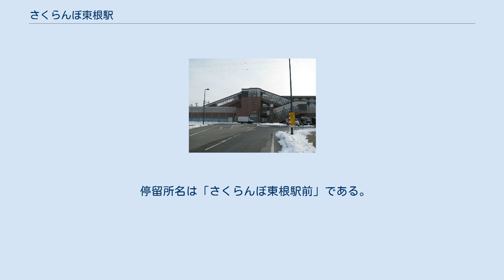さくらんぼ東根駅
西口 さくらんぼ東根駅（さくらんぼひがしねえき）は、山形県東根市さくらんぼ駅前一丁目にある、東日本旅客鉄道（JR東日本）の奥羽本線の駅である。
 山形新幹線の停車駅である。
 1901年（明治34年）に奥羽本線が山形駅から楯岡駅（現・村山駅）まで開通したとき、東根市内（市制施行は1958年）に設けられた駅は大日本帝国陸軍神町基地の最寄りになる神町駅だけで、市の中心部には設けられなかった。
その後、要望の高まりを受けて東根市の中心部に新しく駅を作ることとなったが、1910年（明治43年）に東根温泉が湧出し、1911年（明治44年）に開業した東根駅は市の中心部よりも温泉に近い場所に作られた。
 そして90年近い年月の後、山形新幹線の新庄延伸が決まった際、東根市では新市街地の形成を図るための、大規模な土地区画整理事業が推進されることとなり、その核施設として、現駅の北600メートルにあった蟹沢駅を移設・整備することとなり、新幹線停車駅として開設された。
このため、公式には新規開業ではなく、蟹沢駅の移転・改称の扱いとなっている。
 東根市がサクランボの収穫量日本一であることにちなみ、自治体側の要望から「さくらんぼ」と自治体名の「東根」を合わせた駅名としている。
1番線ホーム中央には、冷暖房完備の待合室が設置されている。
また、1番線2番線の上下線両方に出発信号機が設置されており、団体臨時列車などが当駅で折り返し運転を行うことがある。
当駅に交換設備が新しくできたので、神町駅や東根駅にあった交換設備は撤去された。
 駅舎は3階建てで主に東口側に建っている。
駅舎の北側は、1階には待合所と売店兼食堂、3階には改札口などJRの施設と跨線橋（改札内・改札外）がある。
2階部分は大きな吹き抜けの階段となっている。
南側は市の施設が入っており、1階には東根市観光物産協会（駅レンタカー業務も取り扱う）、2階にはコワーキングスペース「C&C ひがしね」、3階には公益社団法人東根市シルバー人材センターがある。
改札口の前に自動券売機が設置され、出札口は一人の職員が出札係と改札係をかねることができる構造である。
 山形駅管理の業務委託駅（JR東日本東北総合サービスに委託）。
みどりの窓口、自動券売機、指定席券売機、新幹線eチケットサービス用簡易Suica改札機、待合室が設けられている。
以前はびゅう旅センターも設置されていた。
直営駅時代は管理駅で神町駅と東根駅を管理下に置いていた。
 エレベーターが全部で4基設置され、西口と跨線橋（改札外）・跨線橋（改札内）と1番線・跨線橋（改札内）と2番線・東口駅舎の各階をそれぞれ結んでいる。
 （出典：JR東日本:駅構内図） JR東日本によると、2019年度（令和元年度）の1日平均乗車人員は1,367人である。
山形県立東根工業高等学校が閉校した2014年に大幅に減少となっているが、山形県立東桜学館中学校・高等学校が開校したこともあり、再度上昇に転じている。
 駅設置に当たっては、約1,300人の乗降を見込んでいた。
 なお、近年の推移は以下のとおりである。
 周辺は東根市の中心部にあたり、駅の東側には市役所などの市の機関や銀行、郊外型の小売店などがある。
 東口の駅前には駅前広場があり、山交バスや市民バス、タクシーなどが発着する。
東口から東側の市役所方面へは広い歩道が続く。
 停留所名は「さくらんぼ東根駅前」である。